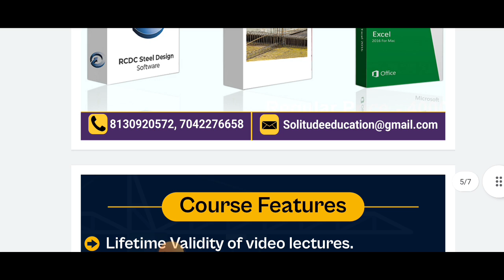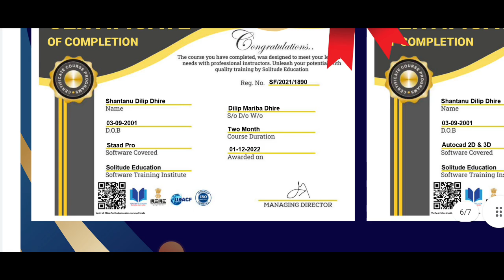6 software training for civil Engineers | 1000 free drawing | Lifetime validity | 300+ videos